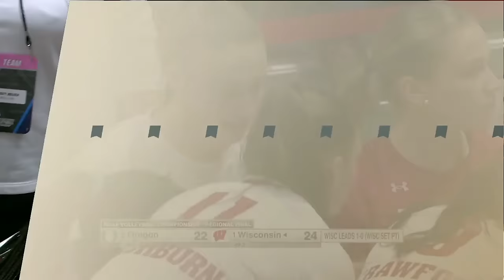Wisconsin vs. Oregon: 2023 NCAA volleyball tournament quarterfinals | FULL REPLAY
Wisconsin defeated Oregon 3-1 to advance to the 2023 NCAA volleyball tournament semifinals. Watch the full quarterfinal match replay here.